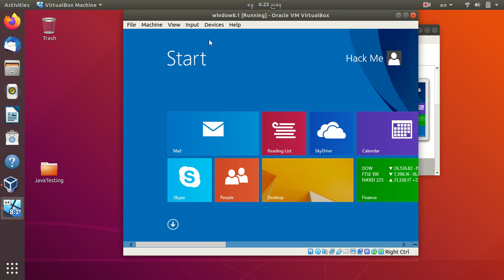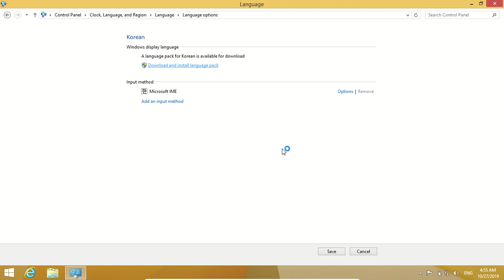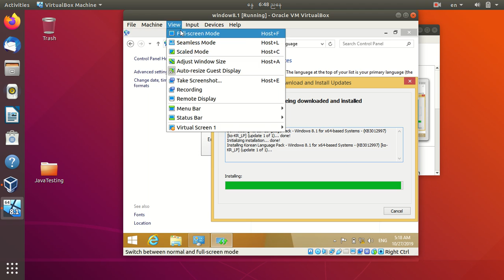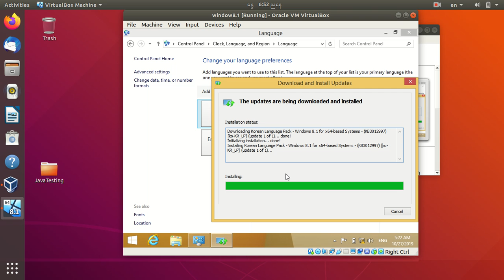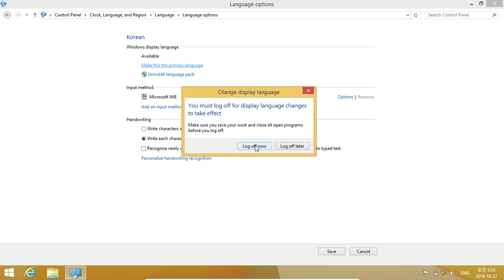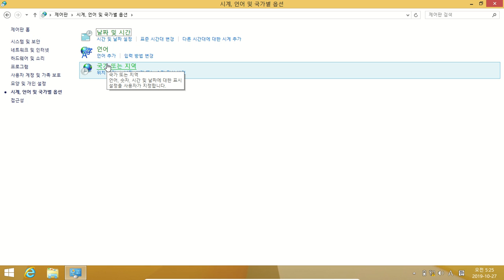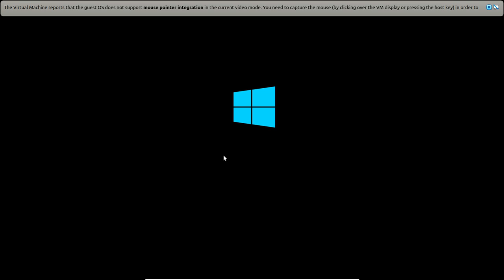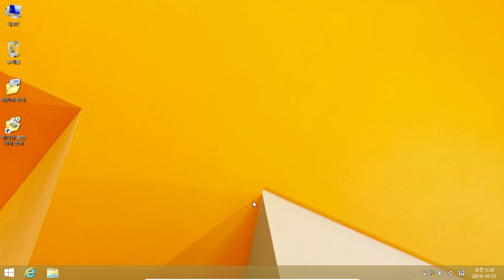how to change system language in window8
Window System language changing.